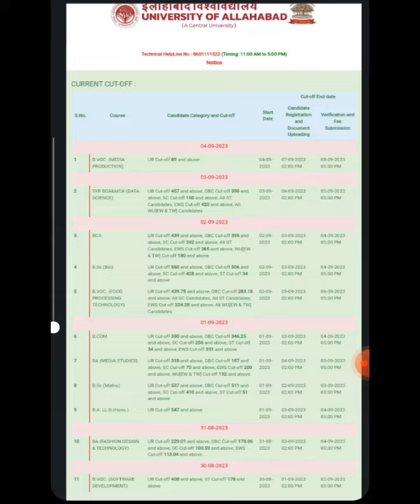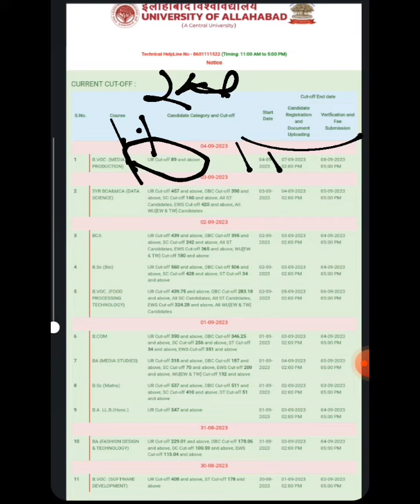Allahabad University| IPS COURSE Bvoc Media Production 2 Round Cutoff ReleAsED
cuet allahabad university allahabad university mba fees

allahabad university cuet admission allahabad university b tech fees

allahabad university mca fees allahabad university cuet registration

university of allahabad course admissions allahabad university counselling

allahabad agriculture university application form 2022 allahabad university ug admission 2022 23

allahabad university bba fees united university allahabad application form 2022

CUET-UG